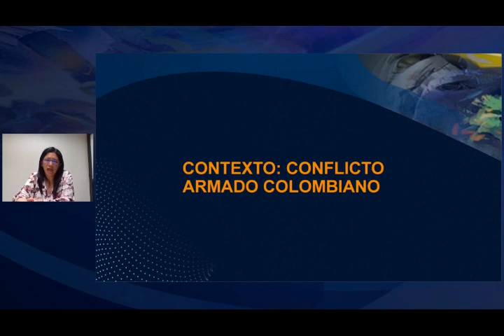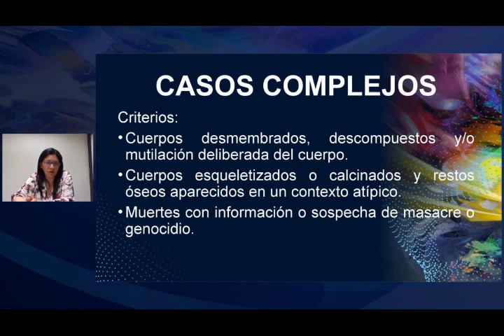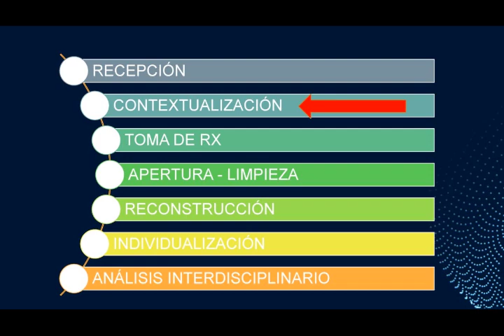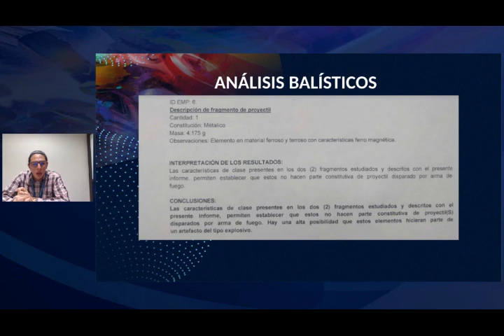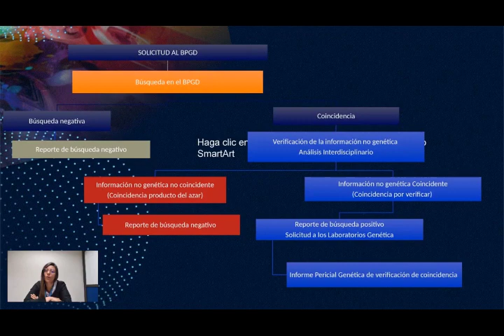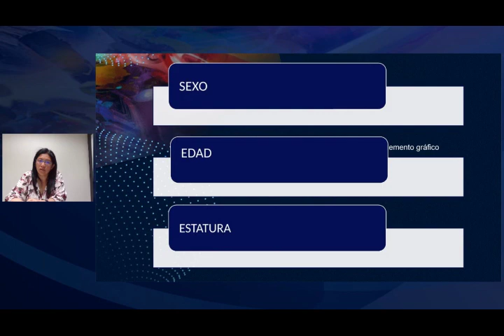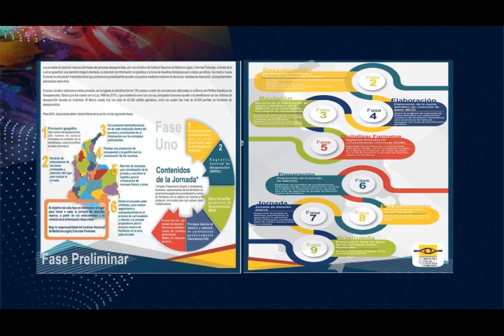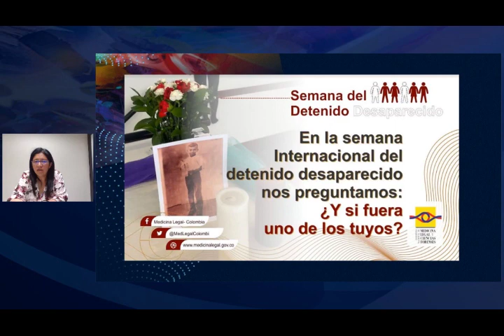Conferencia Maria Cristina Romero: Enfoque interdisciplinario en búsqueda de personas desaparecidas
20 Congreso Nacional y 5 Internacional de Medicina Legal y Ciencias Forenses.
Conferencia Maria Cristina Romero, Instituto Nacional de Medicina Legal y Ciencias Forenses.
Un enfoque interdisciplinario para la búsqueda de personas desaparecidas.
28 de noviembre 2022.